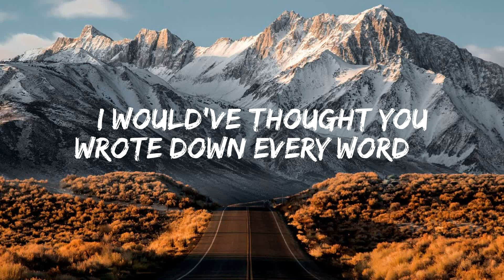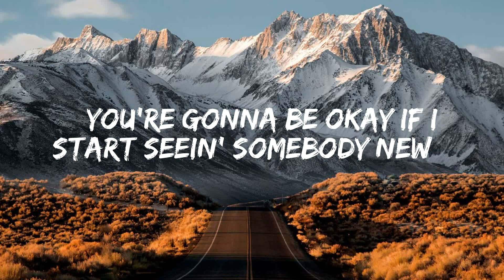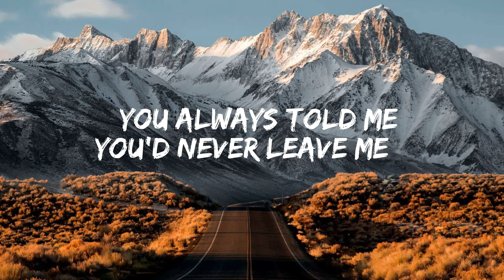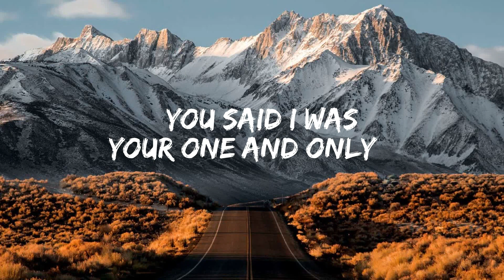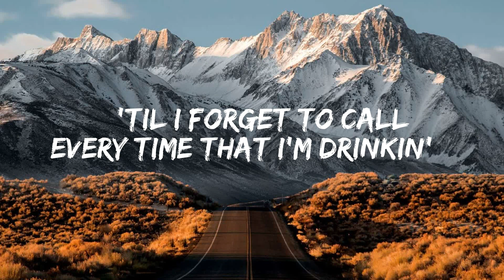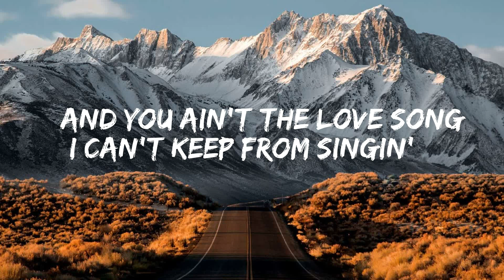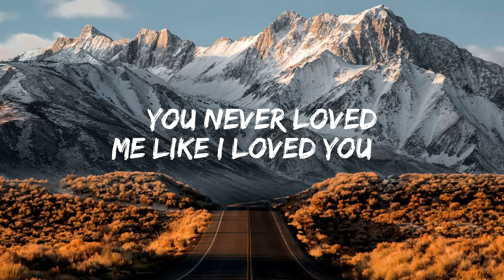Brett Young - Like I Loved You ( Lyrics )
🎤Lyrics:

Would've thought you wrote down every word
Goodbye spelled out like it had been rehearsed
There ain't no point in trying to change your mind

Seems like
You've got it all figured out
You're alright
With the way this is going down

Don't tell me we can still be friends
Hanging on the weekend
You're gonna be okay if I start seeing somebody new
You hope that I do
Till I forget to call every time that I'm drinking
And you ain't the love song
I can't keep from singing
I gotta be honest
You really believe that's the truth
You never loved me like I loved you

By the way you're talking you would think
You never had any real feelings for me
And if you think I can look across the bar
And see you
In someone else's arms
And I need you
Oh who do you think you are

Trying to tell me we can still be friends

You always told me
You'd never leave me
You said I was your one and only
So what makes you think I wanna hear you say

We can still be friends
No I don't wanna be friends
Stop telling me, stop telling me, woah

That we can still be friends